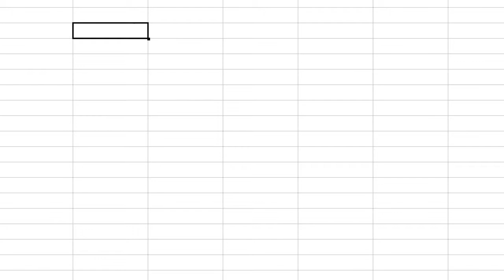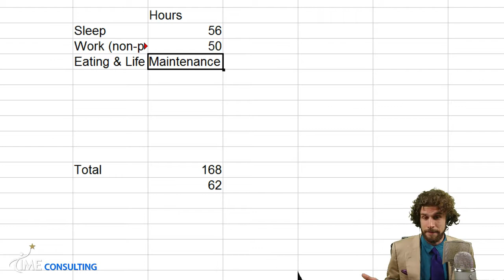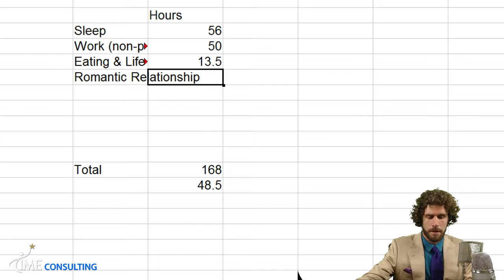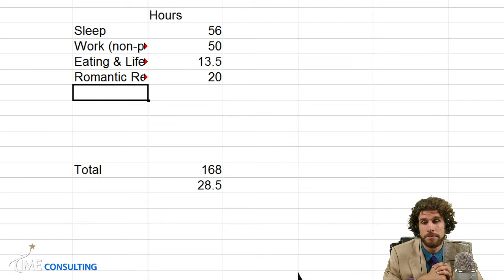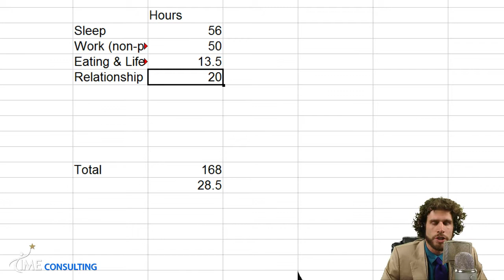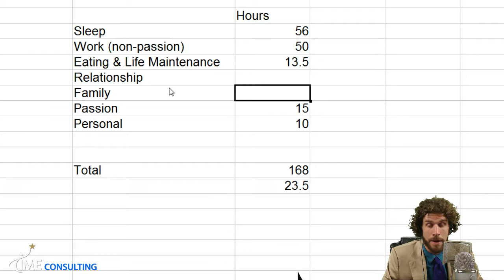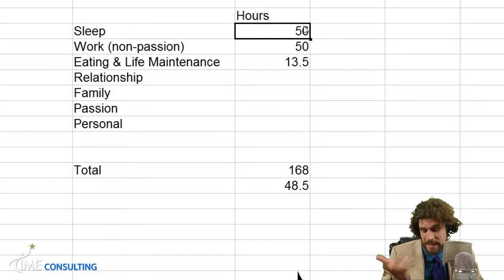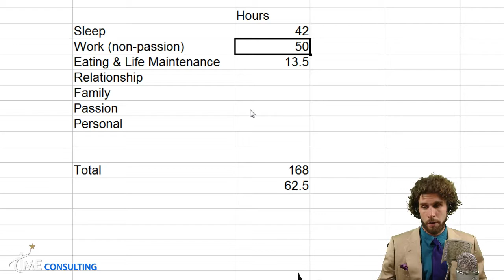We Win with Teeuwen: Show # 006 - Interviews with Success: Opportunity Loss [Pt. 2]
Toly Shapiro and Justin Teeuwen explore Opportunity Loss and the process of making a choice.

We Win with Teeuwen is a program dedicated to the ideals of positivity, success and happiness.  Interviews with Success is an open discussion regarding various topics in addition to featuring interviews with people who are successful and fulfill their passions as a career.  Also available for download in podcast.